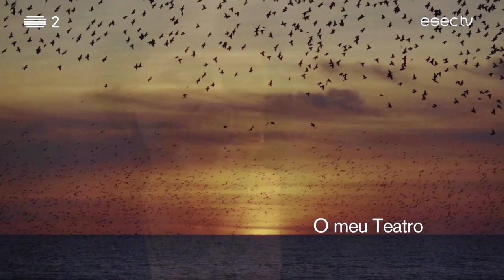“A Gravidade de um Pássaro”: Joana Pupo, Pepa Macua e Ana Woolf | TCSB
Fomos ao ensaio do projecto Teatral “A Gravidade de um Pássaro”, um espectáculo que explora os conceitos de enraizamento, migração e auto-construção permanente do indivíduo. O projecto foi construído a partir de histórias de migração e cresceu das ideias e experiências de Joana Pupo, Pepa Macua e Ana Woolf. Esteve em cena no Teatro da Cerca de São Bernardo em Coimbra.